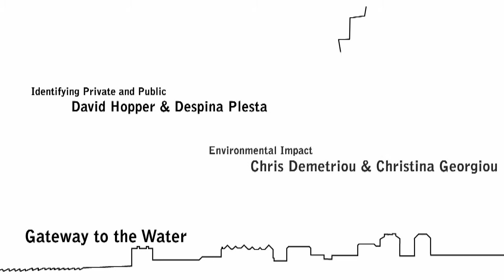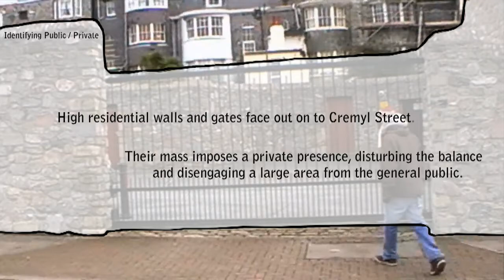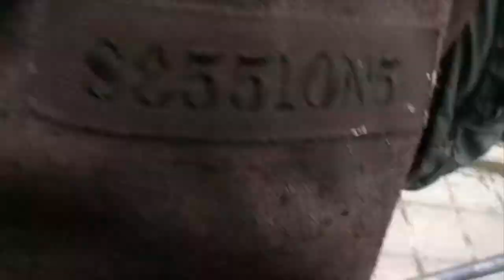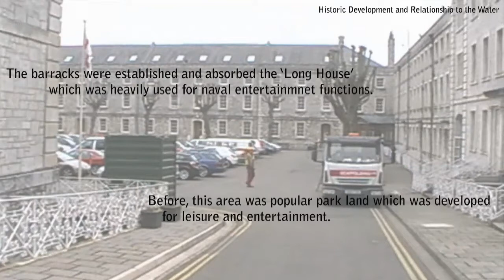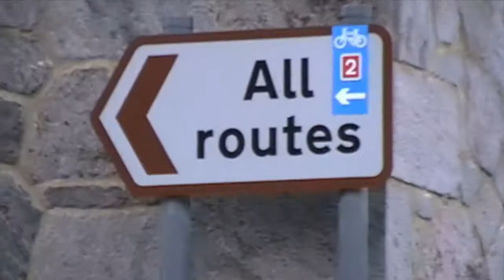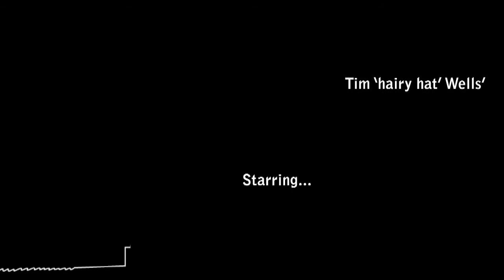gateway to the water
tidal video/site analysis of stonehouse area, plymouth for a 2nd year architecture project.